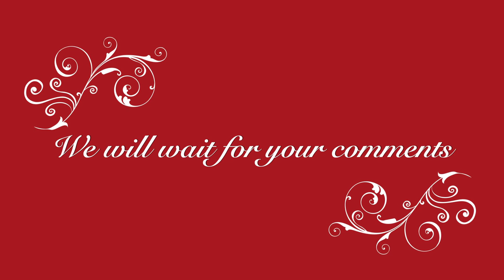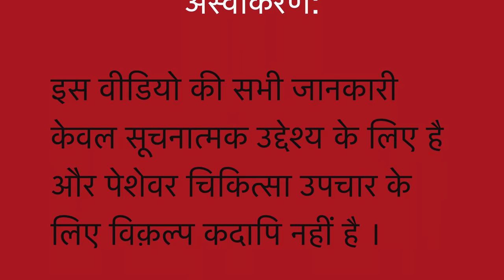अनिद्रा/नींद न आने को दूर करने का प्राकृतिक घरेलू नुस्खा II An ancient Indian natural DIY remedy